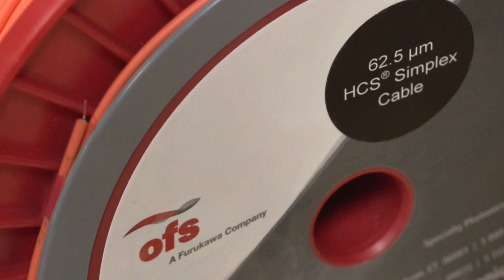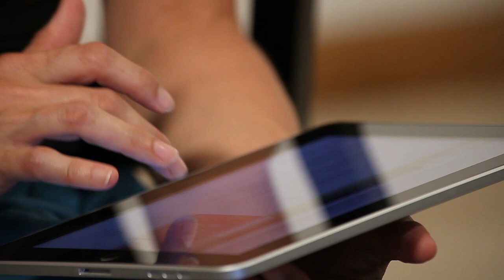OFS Company Overview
Get to know OFS in this new video from the world-leading designer, manufacturer and supplier of optical fiber, optical cable, connectivity, FTTX, and specialty photonics products and solutions. Full video